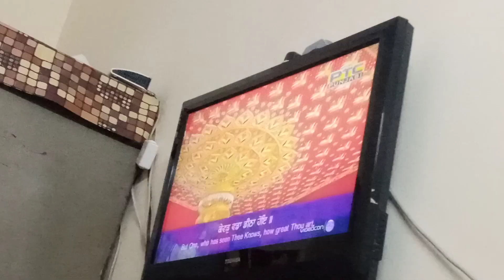WHAT'S OUR SUPRISE ? 🙄 || VLOG 1 || SS JUNCTION || Ft. SIDDHI AND SUSHMITA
Heyyy guys , here is our first vlog .There is a surprise in our vlog which is very special for siddhi ❤️.Hope so you enjoy our video.